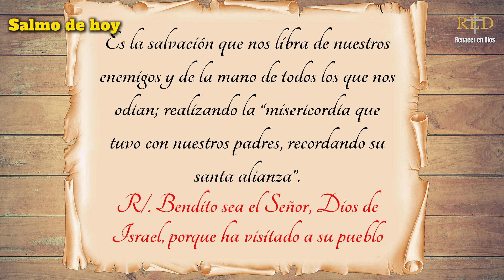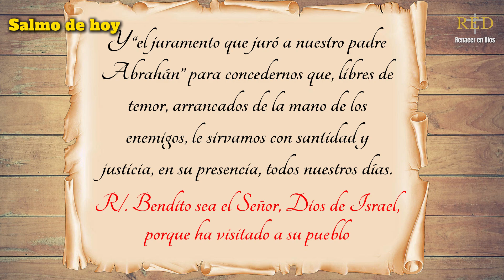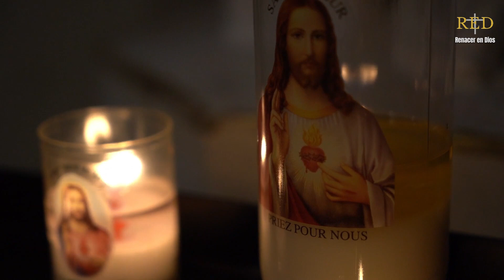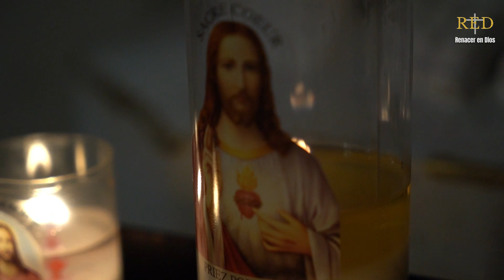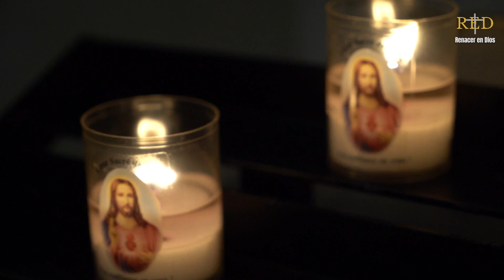Evangelio de hoy jueves 10 octubre 2024 | Reflexión | Enseñanza | Oración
Evangelio de hoy y lecturas

Lc 1, 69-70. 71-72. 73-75
R/. Bendito sea el Señor, Dios de Israel, porque ha visitado a su pueblo

Reflexión, Enseñanza, Oración